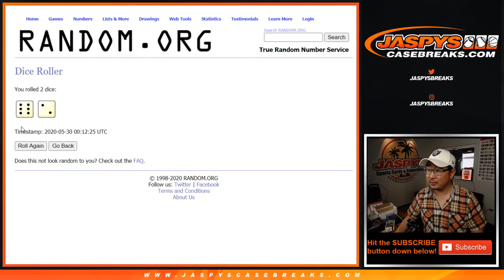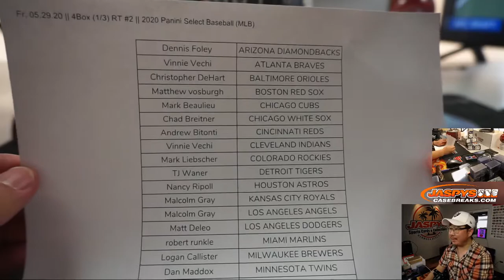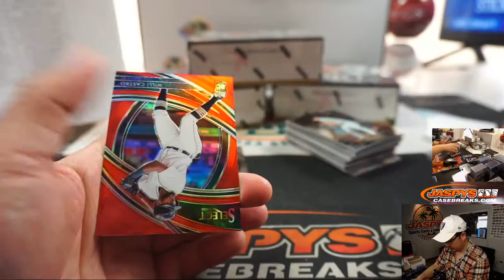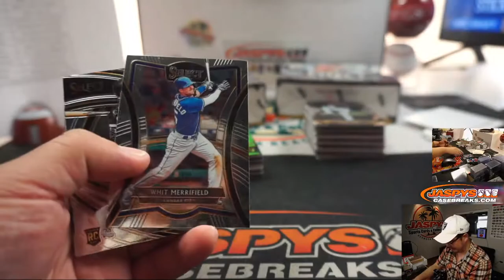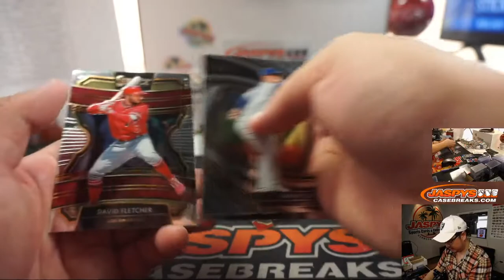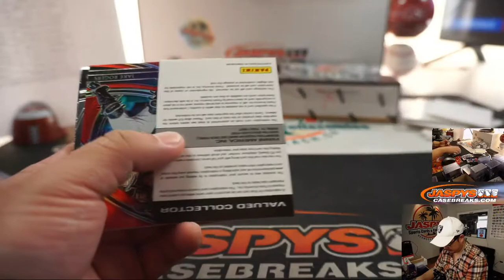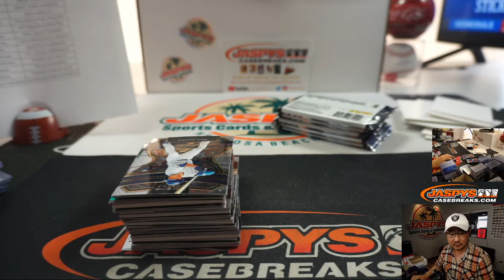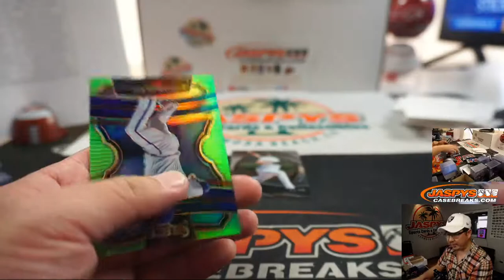Fr, 05.29.20 || 4Box (1/3) RT #2 || 2020 Panini Select Baseball (MLB)